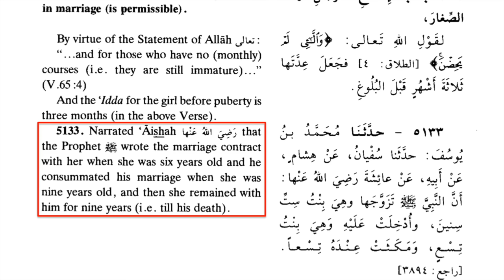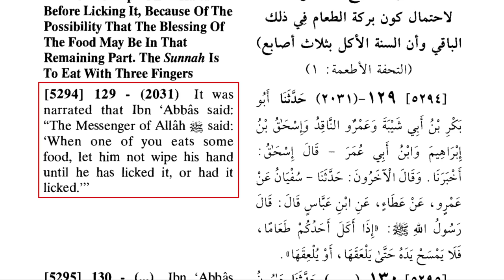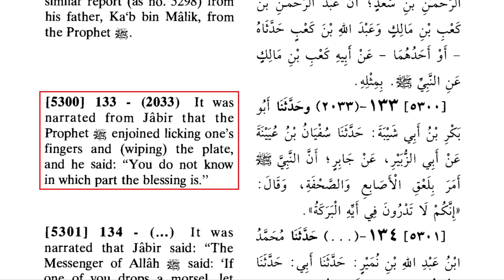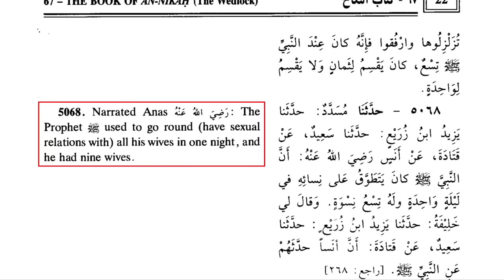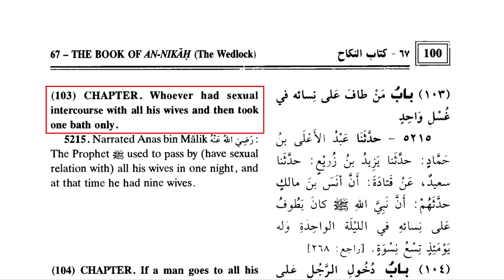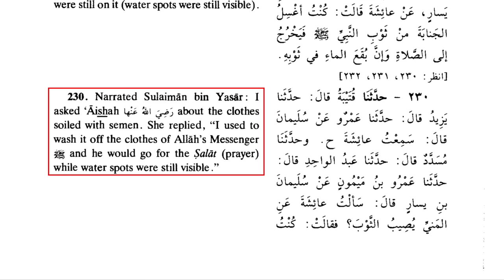Top 5 Most Disgusting Facts about Prophet Muhammad!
Muhammad was the most perfect example to ever live...  of how not to behave.  In this Acts17Apologetics classic, David Wood counts down his top 5 most disgusting facts (according to Islam's most trusted sources) about history's most obviously false prophet.

Original Title: TOP FIVE Most Disgusting Facts about Prophet Muhammad!
Debut: December 10, 2019
Original Description: Prophet Muhammad is revered by 1.6 billion Muslims (and many non-Muslims) as a beautiful pattern of conduct for people to follow. Nevertheless, when we examine Muhammad’s teachings and example in the Quran and Hadith, we find a number of disturbing facts that are difficult to reconcile with the Islamic claim that Muhammad was a wonderful person. In this video, David Wood (Acts 17 Apologetics) discusses the five most disgusting facts about Prophet Muhammad. (Hint: Aisha, finger-licking, tongue-sucking, not bathing, and semen stains.)